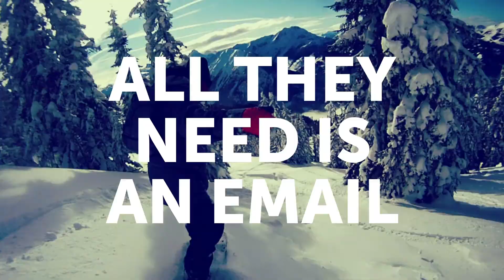Digital Mortgages by Atom bank explained in one minute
A smarter, simpler way to do mortgages. Don’t believe us? We can explain exactly how we work in just one minute...